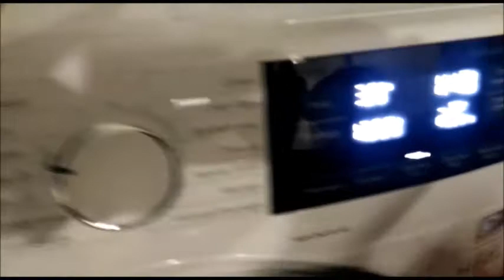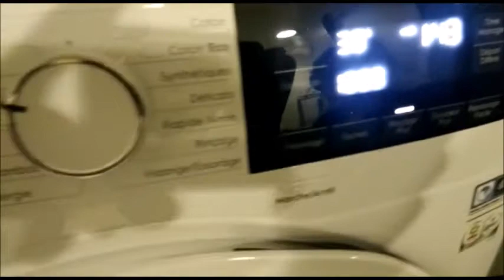Mon test du programme Outdoor sur le lave-linge EW8F3841SP Electrolux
Je viens d'acquérir mon nouveau lave-linge Electrolux EW8F3841SP.

Dans cette vidéo je vous montre mon test du programme Outdoor.

Retrouvez l'ensemble de mon témoignage sur la communauté des Ambassadeurs et Testeurs Darty